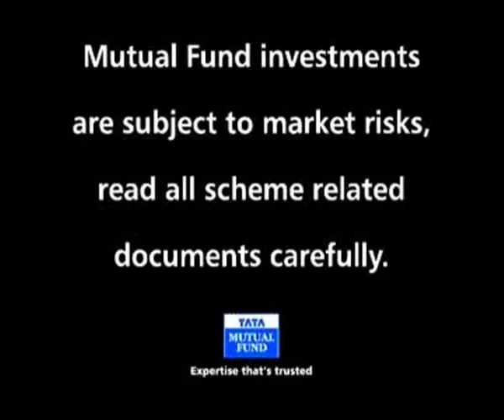Tata Systematic Investment Plan (SIP) - Investment ka Pehla Kadam - Tata Mutual Fund